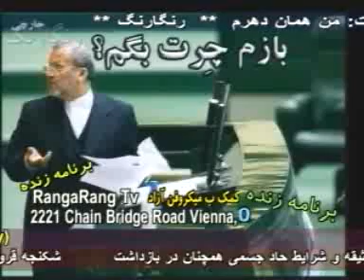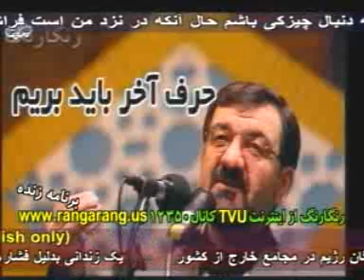رنگارنگ : برنامه آقای مهران- 7 -2.5.10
درود بر اکثریت خاموش باهوش.زنده با د میکرفن آزاد.متحد شو دیده نشو.بزن و دیده نشو.به امید آزادی ایران .میجنگیم،میمانیم ایرانو پس میگیریم.زنده با د آزادی

مشخصات جدید رادیو رنگارنگ روی هاتبرد
Satellite : HOTBIRD
Frequency : 11200
Polarization : Vertical
Symbol Rate : 27500
FEC : 5/6

آدرس پستی رادیو و تلویزیون رنگارنگ
RANG-A-RANG Tv
2221 Chain Bridge Road
Vienna, VA 22182 U.S.A

برای تماس با آقا پرویز در آلمان